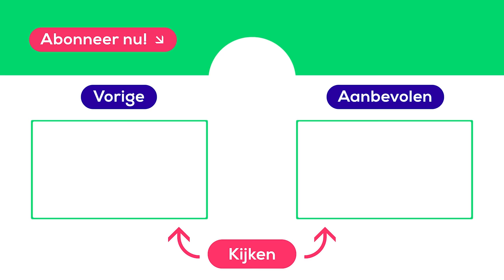NESIM EL AHMADI: 'Mijn vader vluchtte uit Irak naar Nederland' | Pip gaat Samen UIT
Muziekartiest en comedian Nesim El Ahmadi vertelt in Pip gaat Samen UIT over zijn carrière, familie en liefde voor sport. Hij vertelt hoe hij omgaat met social media en doet een boekje open over hoe zijn vader vluchtte uit Irak naar Nederland. Kijk je mee?

Meer Samen UIT? Ook Anouk Hoogendijk en Yuki Kempees bezoeken Pip's offline villa.
✈ Pip gaat Samen UIT met Anouk Hoogendijk

00:00 Nesim El Ahmadi
00:35 Pip gaat Samen UIT
01:00 Málaga
01:35 Offline gaan
02:55 Sporten
03:37 Nesim El Ahmadi boksen
03:47 Social Media
05:05 Nesim El Ahmadi Comedy
07:06 Carrière Nesim El Ahmadi
08:29 Familie Nesim El Ahmadi
09:00 Vader Nesim El Ahmadi
10:53 Fietsen Málaga
11:23 Morning routine Nesim El Ahmadi
12:44 Privéleven Nesim El Ahmadi
13:27 Nesim Najih vakantie
15:32 Pip ging Samen Offline

Pip gaat Samen UIT met... jouw favoriete BN’ers! Nesim El Ahmadi, Anouk Hoogendijk en Yuki Kempees bezoeken Pip's offline villa in Málaga. Ze vieren vakantie zonder telefoon, halen reisherinneringen op en delen persoonlijke verhalen. Kijk met ons mee, we gaan Samen UIT!

Welkom op het YouTube kanaal van Transavia! We geven je niet alleen een kijkje behind the scenes bij onze vliegtuigen, maar ook een kijkje in het privéleven van onze stewardessen. Kijk bijvoorbeeld naar series als ‘Bij ons aan Boord’, ‘People of Transavia’ en ‘Gek op Europa’! Ook voor reistips ben je hier aan het juiste adres. Zo geven wij je 5 reistips om vliegen gemakkelijker te maken, tips om je reis goed voor te bereiden of vertellen wij je hoe je geld tijdens je reis kan besparen.

Onze stewardess Kelly neemt je mee op vluchten en naar trainingen in ‘Vliegvlog Stewardess Kelly’ en daarbij beantwoord 'Vlieglab' al je vragen over de wereld van de luchtvaart. Verder gaat niemand minder dan Pip Pellens in de serie ‘Pip gaat Samen UIT’ samen met artiest Nesim El Ahmadi, voetbalster Anouk Hoogendijk en DJ Yuki Kempees offline in Málaga om persoonlijke verhalen met elkaar te delen!

Elke vrijdag om 16:00 uur worden er nieuwe video’s geüpload.